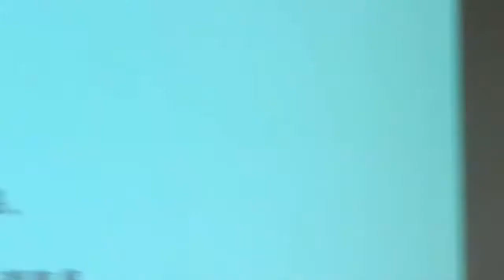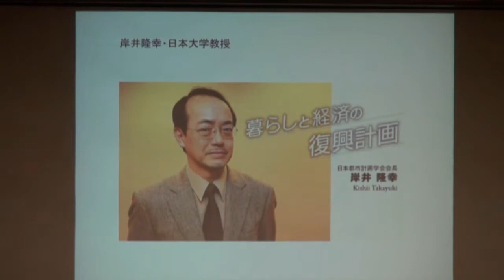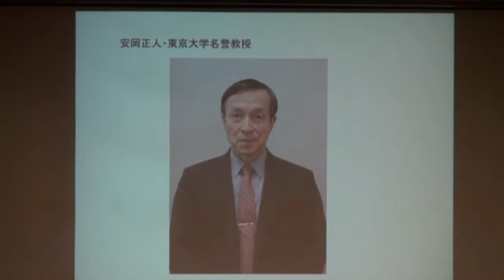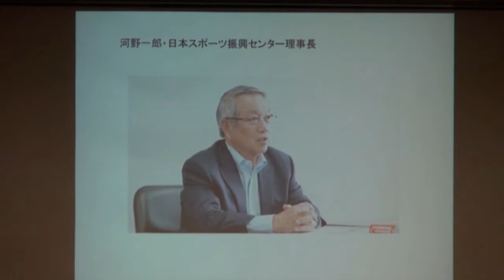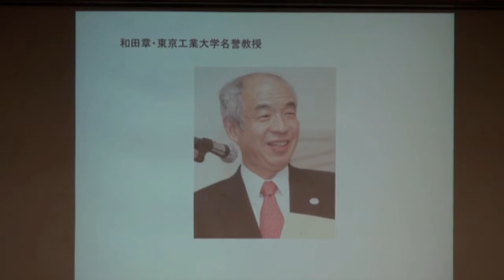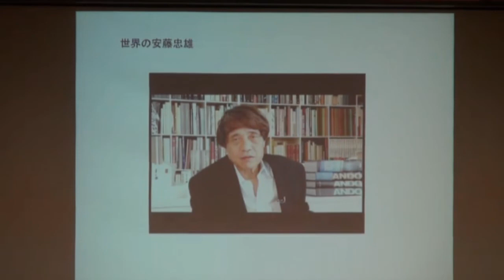新国立競技場コンペ審査委員の面々／解説：森山高至氏2014.9.26（部分）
（Ｃ）神宮外苑と国立競技場を未来へ手わたす会
（Ｃ）ＩＷＪ より一部切り出し転載